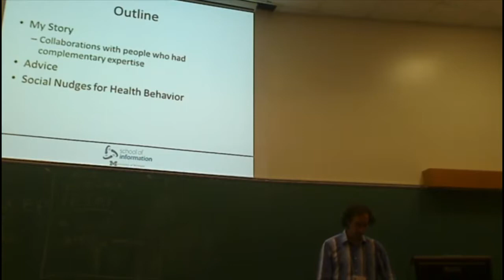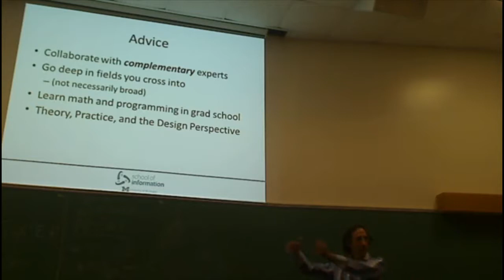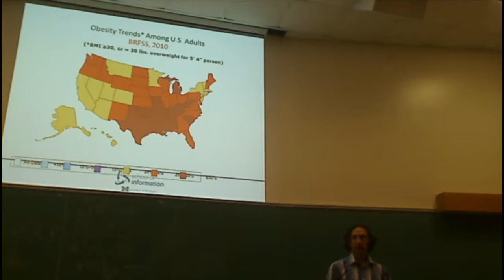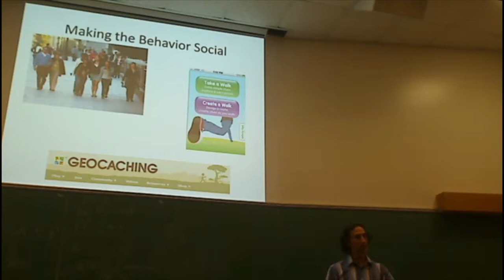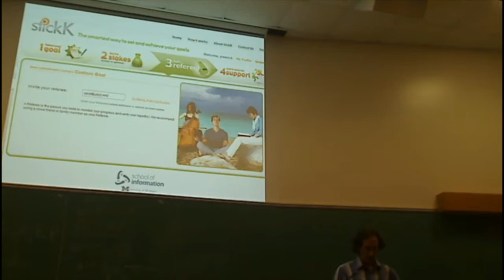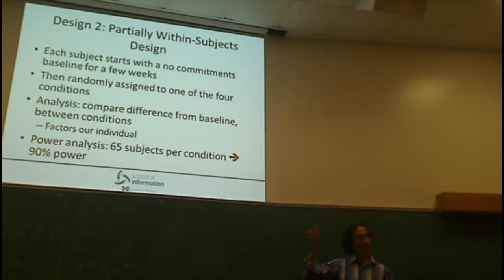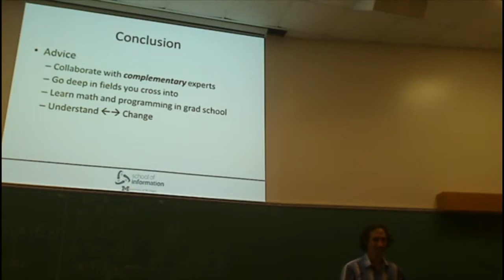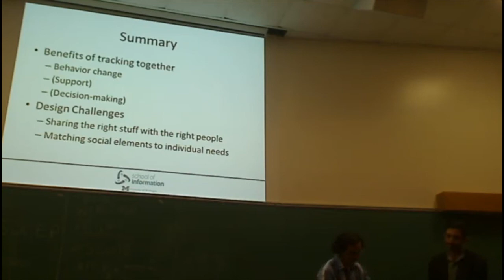Paul Resnick - "Healthier Together: Social Approaches to Health and Wellness" - SSW12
Healthier Together: Social Approaches to Health and Wellness

Paul Resnick (@psresnick), University of Michigan

Many recent applications involve tracking and sharing health-related states and behaviors. Such applications can help people make judgments about medicines and treatments to try, and can provide inspiration, accountability, and support for behavior change.